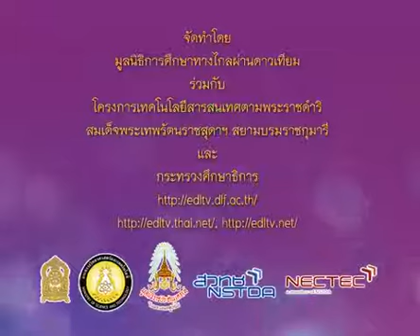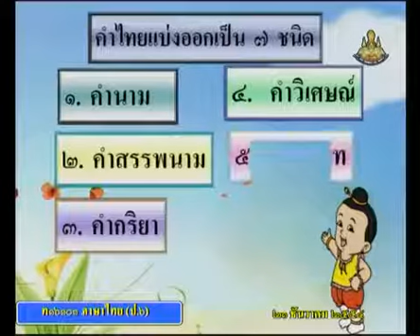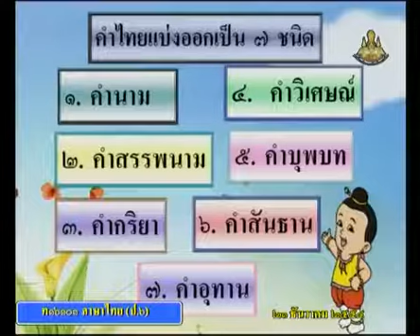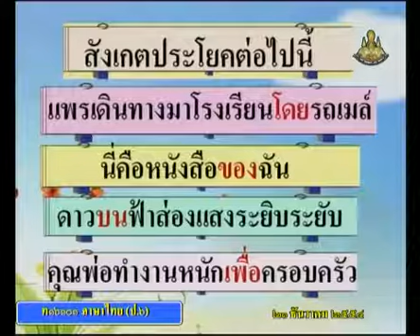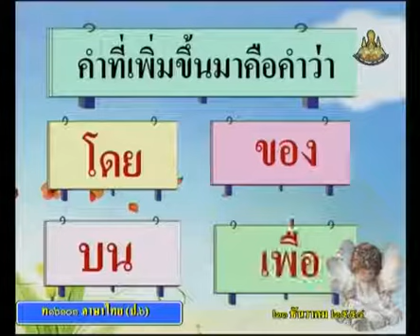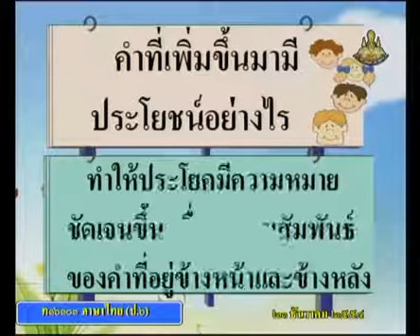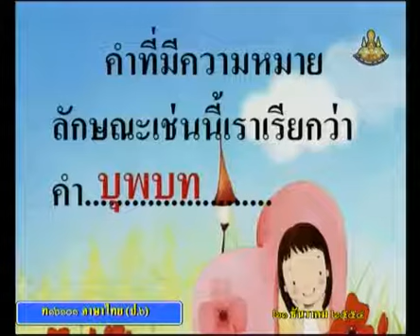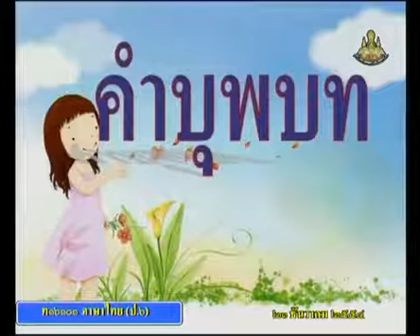0732 ภาษาไทยป 6 P6tha 541221 B